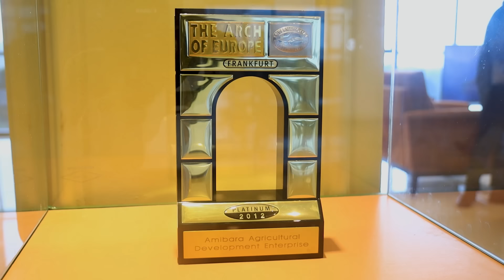🛑 ሸራተን አዲስ ሆቴል አጠገብ ቤት ገዛው